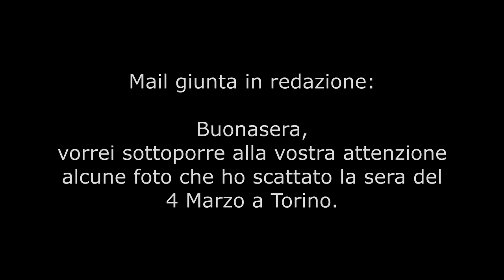Strane luci Torino 04/03/2014 parte 1 di 2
Ufoonline il portale di Ufologia
dal 1999.
Ufo, Abduction, Crop Circle, Misteri, Cover-Up.